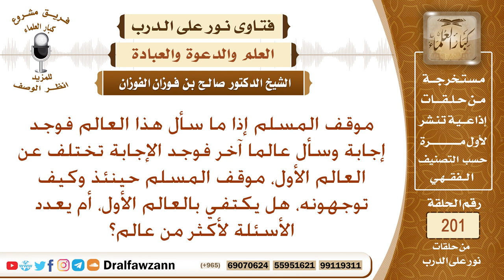حكم سؤال أكثر من عالم في المسألة الواحدة- الشيخ صالح الفوزان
نص السؤال:
موقف المسلم إذا ما سأل هذا العالم فوجد إجابة وسأل عالما آخر فوجد الإجابة تختلف عن العالم الأول، موقف المسلم حينئذ وكيف توجهونه، هل يكتفي بالعالم الأول، أم يعدد الأسئلة لأكثر من عالم؟
السيرة الذاتية :
للاشتراك في قناة الشيخ صالح الفوزان

رئيس الفريق
لمشروع كبار العلماء